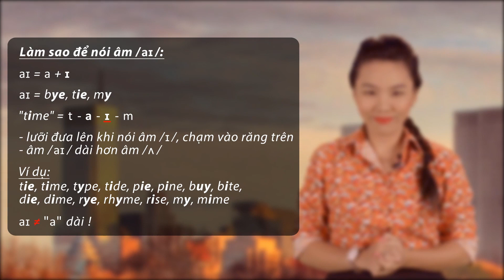Bài #16 (4a/9) - Âm /aɪ/: Phát âm đúng & ví dụ (VN) - Phát âm tiếng Anh giọng Mỹ